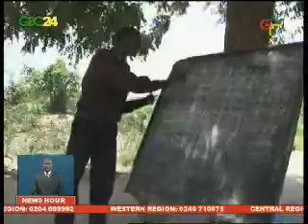Teachers' Day launched in Accra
The Ghana National Association of Teachers says rewarding successful and innovative teachers who contribute to quality education is a key driver in the determination to provide quality education.
At the launch of the 2014 Teacher's Day there were calls for improved conditions of service for teachers as they work hard to build a better future for the world's children.